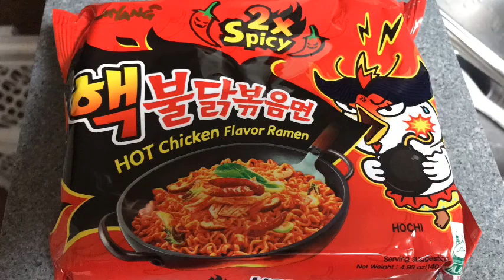ATE JANNAH’S REQUEST FOR SAMYANG CHALLENGE! DID SHE MAKE IT OR DID SHE FAILED???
Hello guys! Watch ate Jannah’s request of eating Samyang 2x Korean Spicy Chicken Noodles. She already tried this before so no judging people😊😊😊